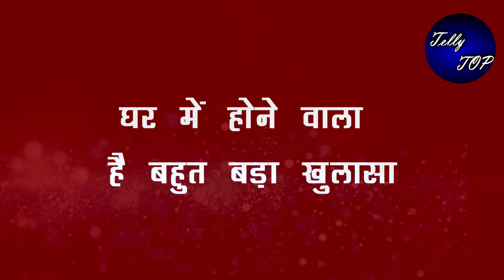Kundali bhagya || शर्लिन और माहिरा ने डॉ के साथ मिल कर दिया इस बड़े खेल को अंजाम